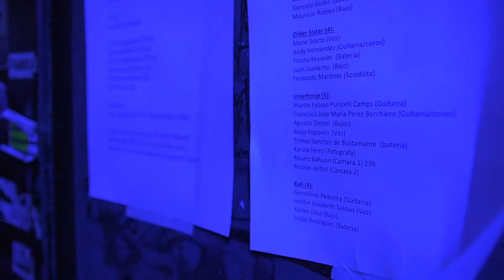InnerForce - InnerForce official video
Official audio from InnerForce's forthcoming album "From Within"

-InnerForce-

Racing through the wasteland
That used to be our land
They massacred our ancients
And raped our younger ones
But we have come together
To free this land once more
Recover our nation
From this regime of despots
[Chorus:]
Now you’ll listen to me!
We are gonna be free and there’s no stopping!
The InnerForce we’ll release
On your reign of hate, greed and injustice!
Brothers join our cause
United as one we’ll crush this tyrant
Peace and hope for us all
The rule of divine metal has come!!!

People will no longer
Vow their heads and kneel
To an autocratic ruler
And the sickness that he brings
With our Country resurrected
As the stepping stone
We’ll enforce holy justice
For so many years to come!